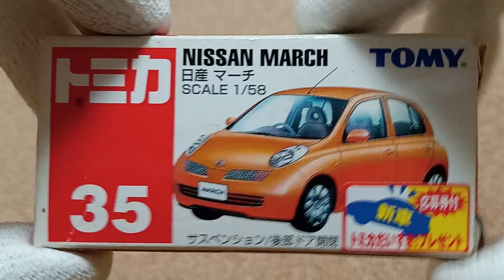トミカ No.35 日産 マーチ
トミカ No.35 日産 マーチの紹介動画です。

中古屋で購入し、中身は色違うが多分2005干支トミカかな?